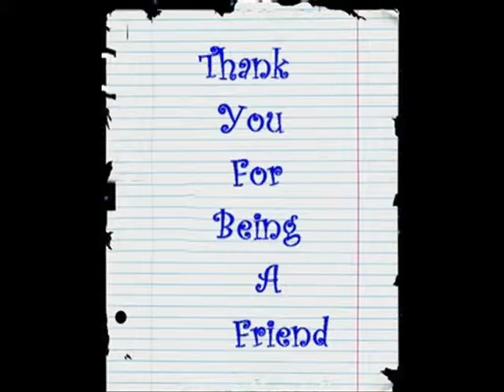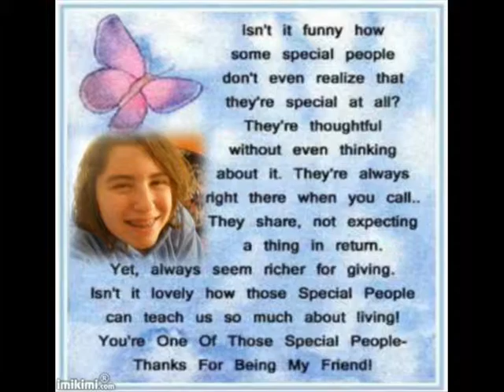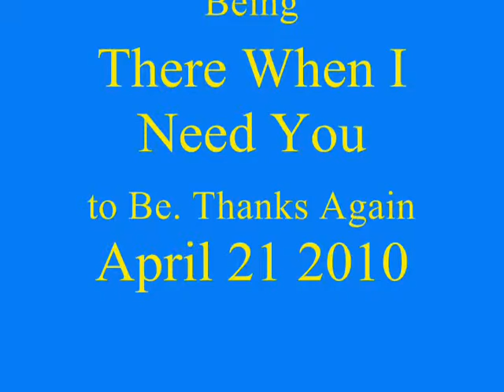Thank You For Being A Friend.wmv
Video of amanda